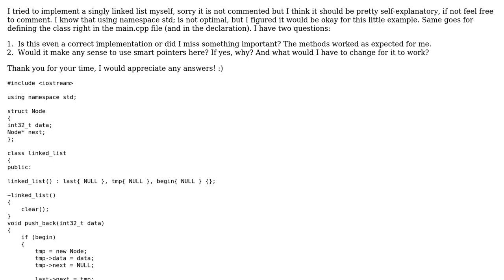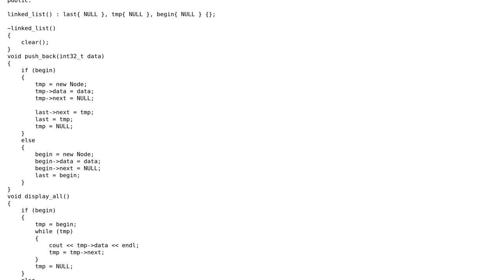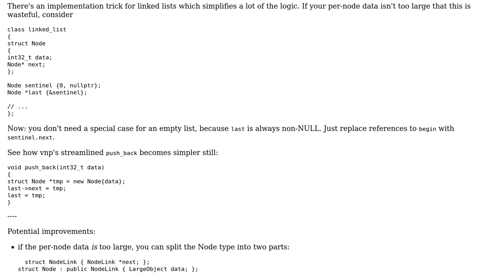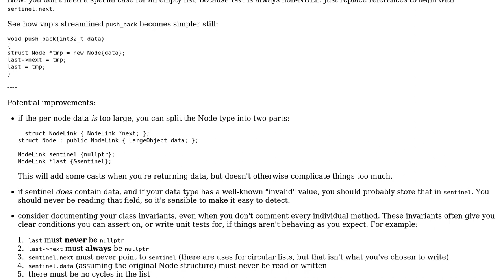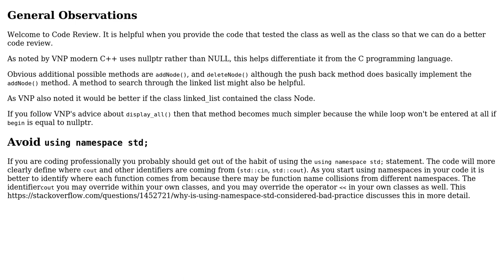Implementation of Singly Linked List (C++) (3 Solutions!!)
Implementation of Singly Linked List (C++)

With thanks & praise to God, and with thanks to the many people who have made this project possible! | Content (except music & images) licensed under CC BY-SA | Music | Images & others | With thanks to user vnp user Useless user Tom Gebel user pacmaninbw and the Stack Exchange Network Trademarks are property of their respective owners. You are responsible for your own actions.